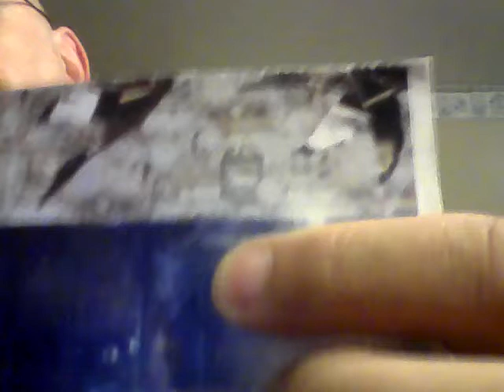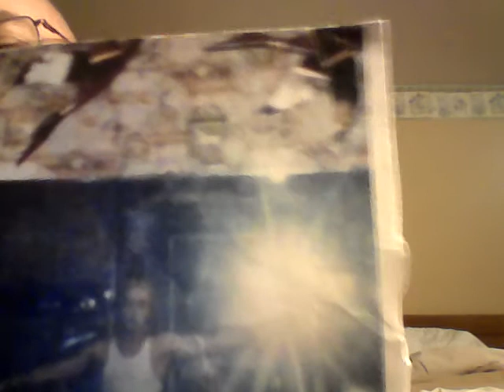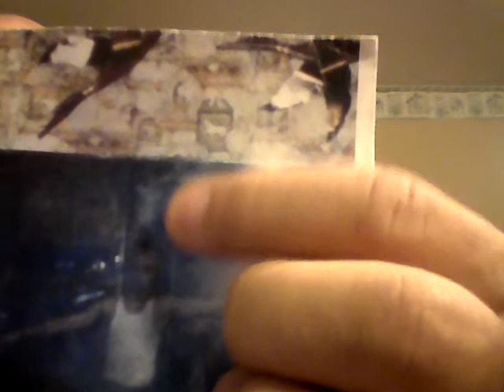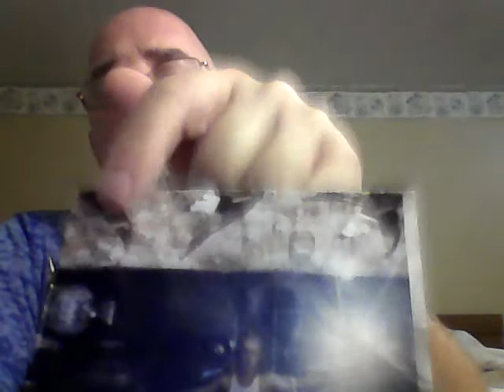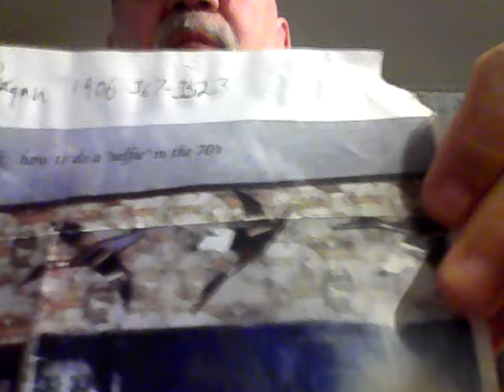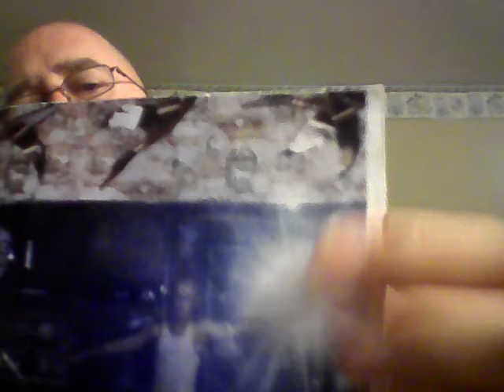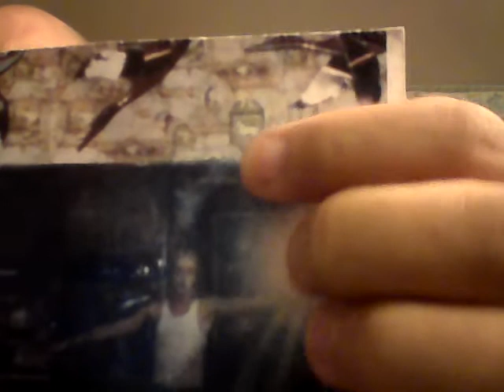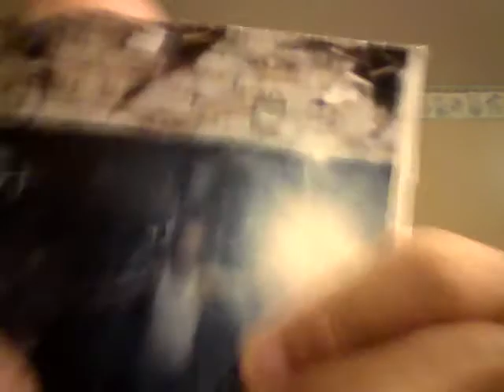2 Timothy 3 The Coming apostasy. Time's running out.